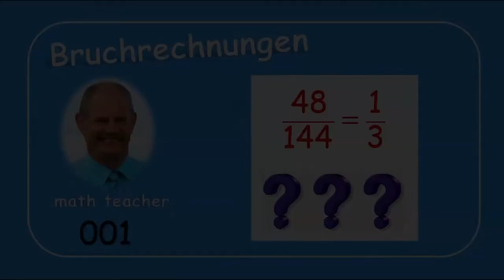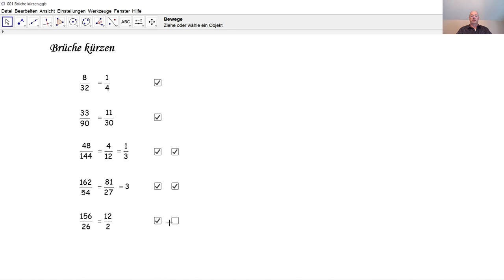Bruchrechnungen 001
Hier werden fünf Brüche gekürzt.